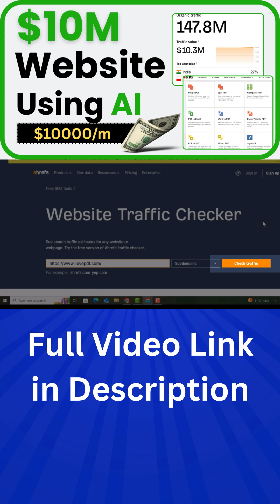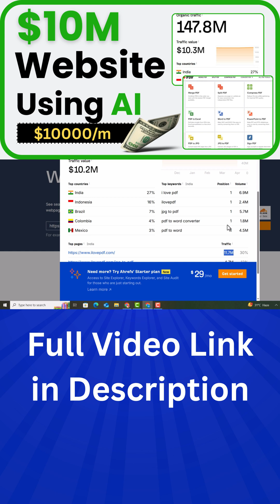🚀 Unlock the Power of AI & Build a $4M Website Without Coding! 🚀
Are you ready to transform your life with an online business that generates passive income ? In this video, I’ll show you step-by-step how to create a high-income-generating tools website (like PDF converters or other utility tools) using Deepseek AI —even if you have ZERO coding skills! 💻✨

This isn’t just theory; it’s live proof . Watch as I walk you through the entire process in real-time, from setting up your website to automating workflows and scaling for maximum profits. By leveraging AI automation , you can tap into the booming world of digital entrepreneurship and start earning at least $10,000 per month —all while working smarter, not harder. 💰

What You'll Learn in This Video:
✅ How to use Deepseek AI to build websites effortlessly
✅ Step-by-step guide to creating profitable tools like PDF converters
✅ Tips for generating automated income streams with AI technology
✅ Proven strategies to scale your online business and maximize earnings
✅ Real-world examples of successful AI-driven businesses

Whether you're looking for a side hustle or aiming to replace your 9-to-5 job, this video is your ultimate blueprint to success. With Deepseek AI , anyone can jumpstart their journey toward financial freedom. No technical expertise required—just follow along and let AI do the heavy lifting!

Timeslaps
0:00 Case Study and Intro
2:03 Creating Tool Page With AI
3:34 Get Free WordPress Hosting
4:04 Pasting and Testing Tool Code

💡PROMPTS💡

Prompt 1:
Look at this page, this is actually JPG to PDF converter page.
Core Function of this page are,
Convert JPG uploaded or Draged from PC or mobile
Convert JPG uploaded by Dropbox URL
Convert JPG Uploaded by Google Drive Link

You need to copy the design of this page as well and make same functional page code. It should be complete javacript code that I can paste directly into my WordPress gutenburg page Builder.

Why Choose Deepseek AI?
💡 AI Automation Tools : Simplify complex tasks and save time.
💡 AI Productivity Boost : Multiply efficiency without manual effort.
💡 AI Business Ideas : Discover innovative ways to monetize AI tech.
💡 Passive Income Streams : Set it and forget it—earn while you sleep!

In 2025, Deepseek AI is revolutionizing how entrepreneurs approach online businesses. From building functional websites to optimizing workflows, AI is no longer optional—it’s essential. And guess what? You don’t need to be a tech genius to get started. Let me show you how!

🔥 Don’t Miss Out on This Life-Changing Opportunity! 🔥
The future belongs to those who embrace AI productivity and innovation. Hit play now and take the first step toward building your dream online empire. Remember, the only limit is your imagination—and with Deepseek AI , anything is possible.